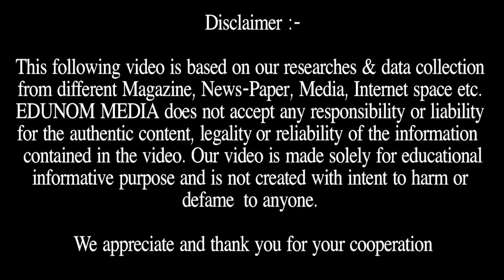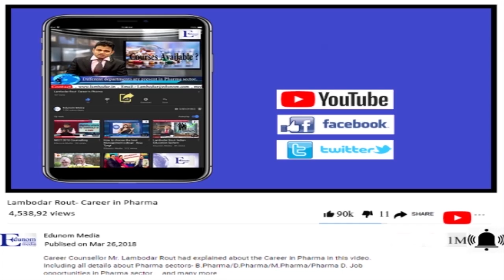All Govt. & Pvt. Medical College in Rajasthan || NEET 2019 || MBBS 2019 || Medical Admission 2019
All Govt. & Pvt. Medical College in Rajasthan.
We cover NEET 2019, MBBS 2019, Medical Admission 2019.

This video contains All Govt. & Pvt. Medical College in Odisha, NEET 2019,  MBBS 2019,  Medical Admission 2019.

Why EDUNOM?